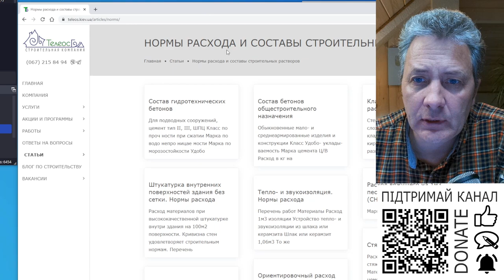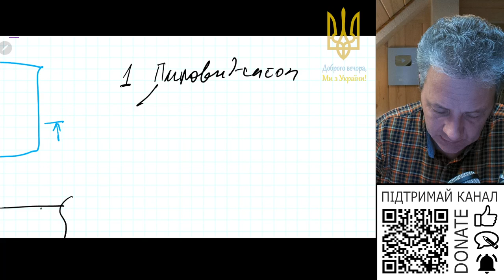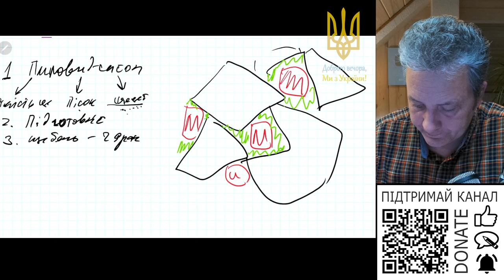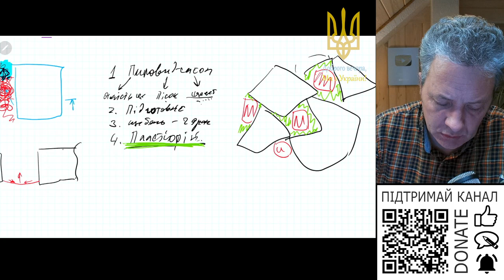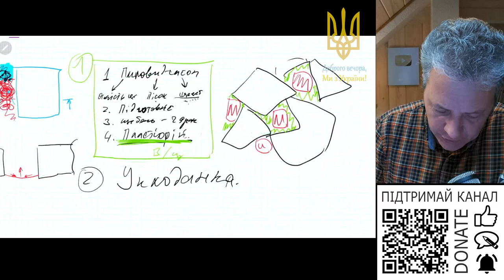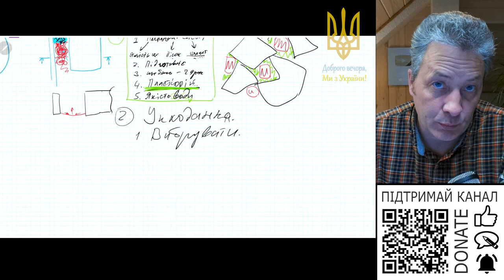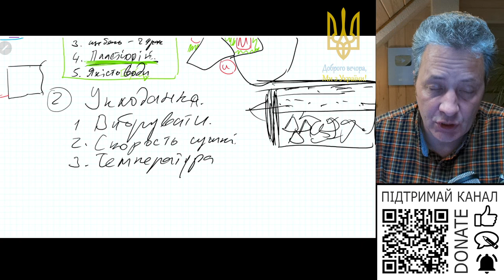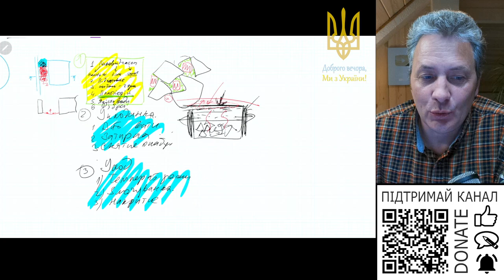Чому у бетоні з’являються тріщини?